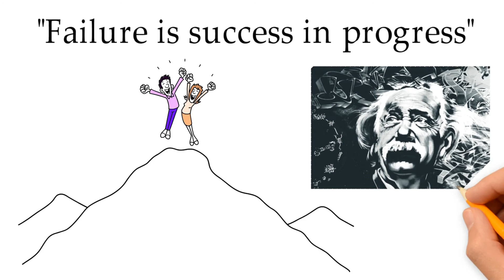Unknown Failures of Albert Einstein | FailWise Stories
FailWise is a collaborative learning platform where you can learn better before you start.
FailWise welcomes stories and journeys unheard and unsung. We want to hear and learn from your struggles and challenges. Come and share with us. Your short ideas/ stories in the form of articles, videos, or image quotes.
And remember .life is all about Failing, Trying, and Winning.!!

© Contents are subjected to copyright.